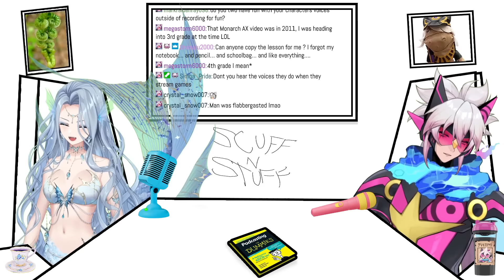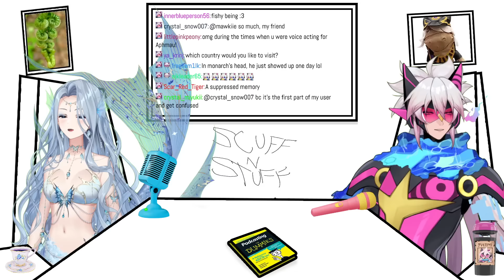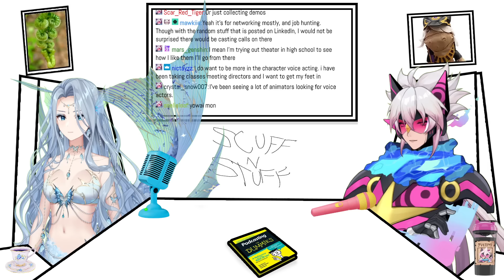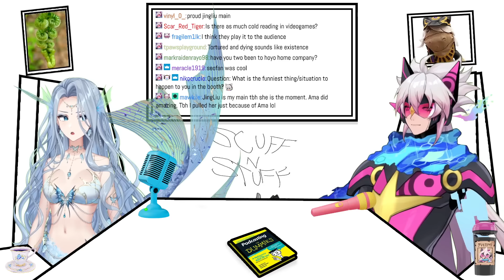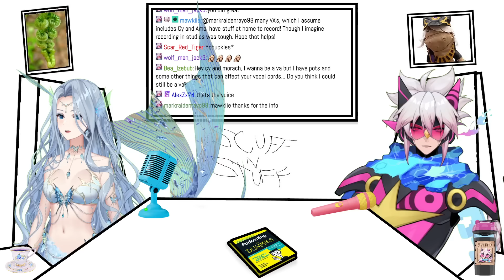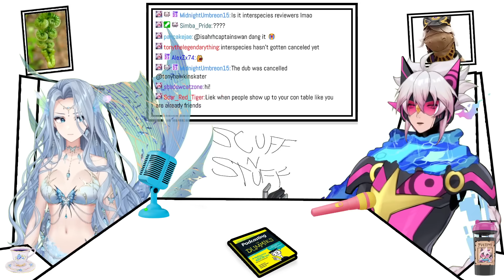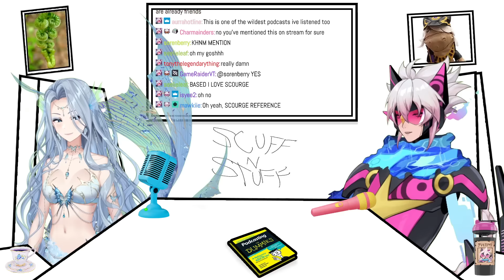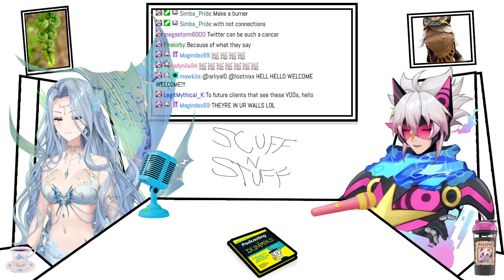How To Become A Voice Actor | Scuff 'N Stuff EP. 2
Back with the 1st ever episode of Scuff N Stuff with the Scuff Twins Cy Yu and Monarch

**This stream was recorded on June 2nd 2024**